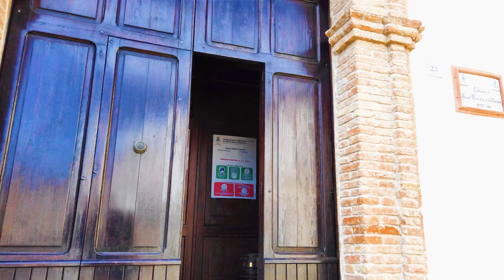Undiscovered Italy. Relaxing and amazing town of Rotondella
Take a birds eye and street level view of the lovely town of Rotondella in the Southern Italian region of Basilicata. The town dates back to 1261 and is a joy to explore and visit.